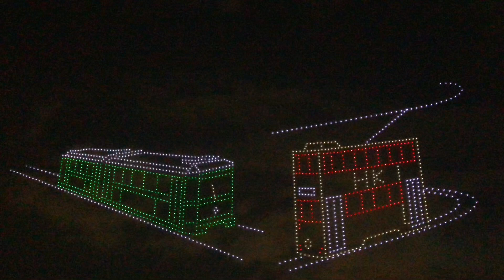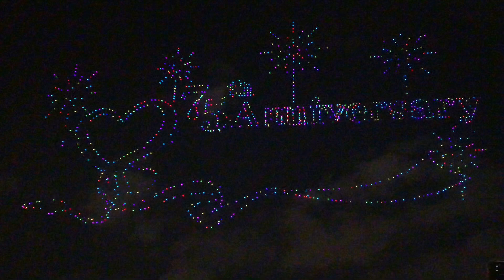75th ANNIVERSARY HONGKONG 2024